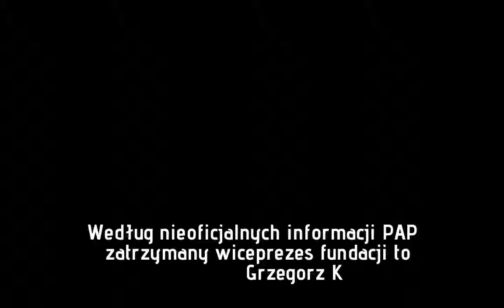CBA zatrzymało syna senatora PiS i trzy inne osoby. "Sprawa dotyczy przyjmowania korzyści majątkowyc